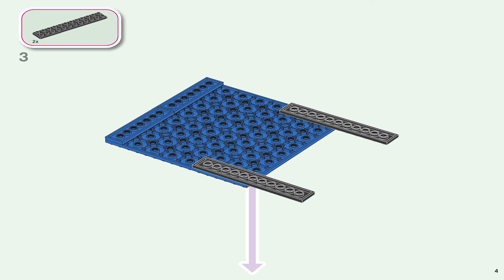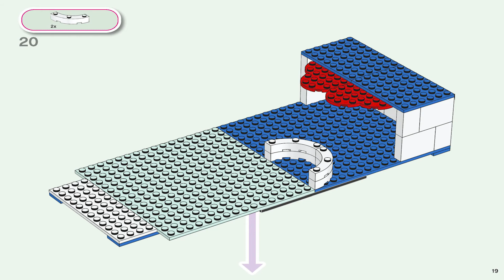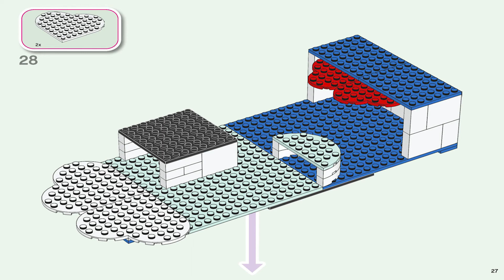LEGO Instructions | DOTS | 41938 | Creative Designer (Alternative Build 8)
The LEGO Creative Designer Instructions guide you through how to easily build 41938